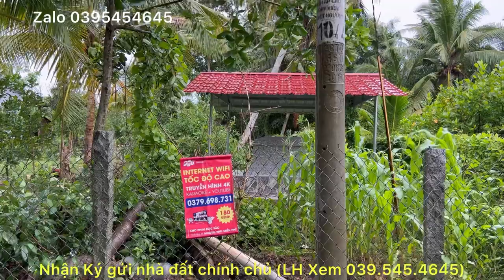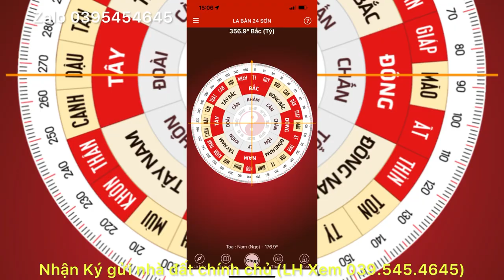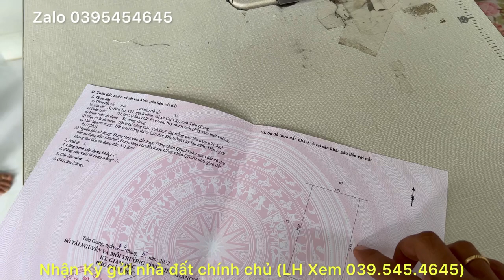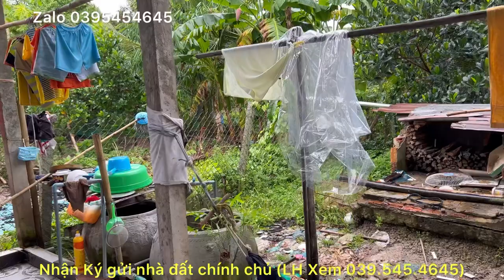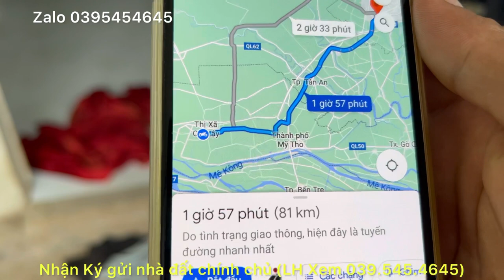T212 @ Bán Gấp Nhà Vườn Đẹp Có 100 Mét Thổ Cư 19 x 39 Mua Nhanh Giảm 50 triệu